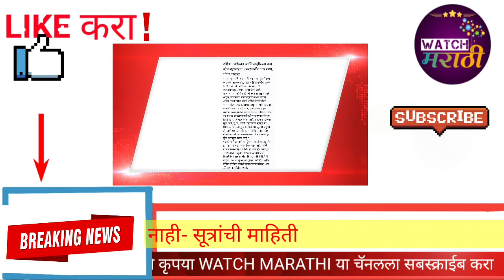कोरोनाचा नवा स्ट्रेन महाराष्ट्रात | अमरावतीत चार रुग्ण | धोका वाढला